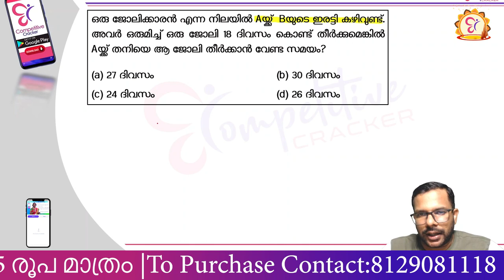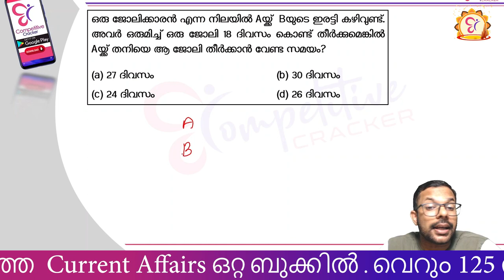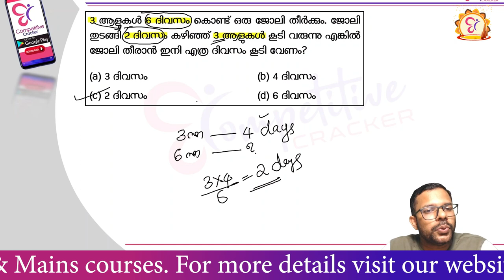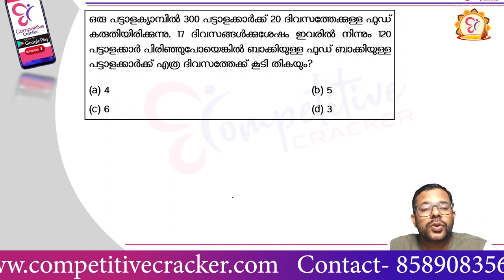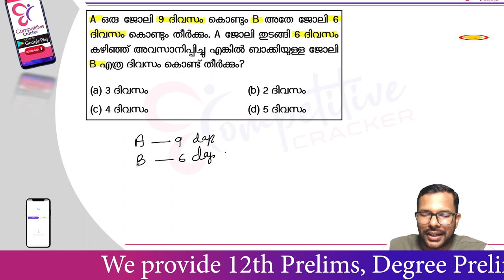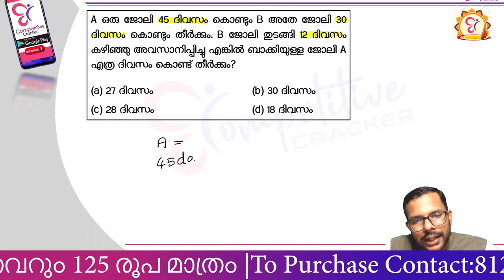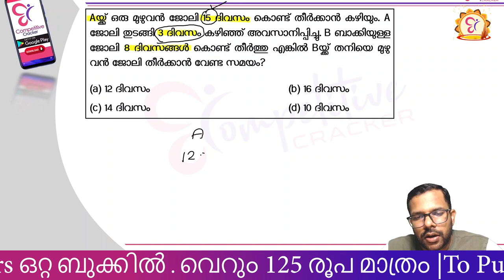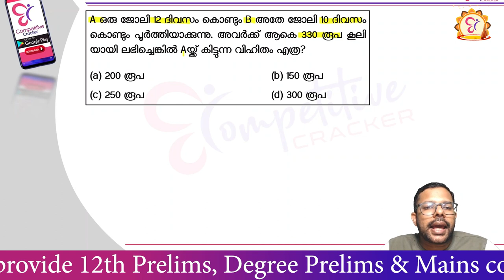PSC - MATHS || TIME & WORK || SURE QUESTIONS || PSC EXAM 2022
10th മെയിന്‍സ് പരീക്ഷകള്‍ക്ക് നിങ്ങളുടെ സാധ്യത എത്രയാണ്? ഉറപ്പാക്കി തയ്യാറെടുക്കാനൊരുങ്ങാം. ഒരു സൗജന്യ ലൈവ് ക്ലാസിലൂടെ.